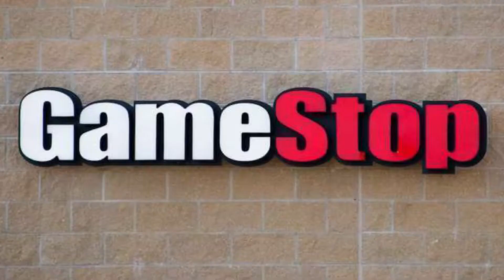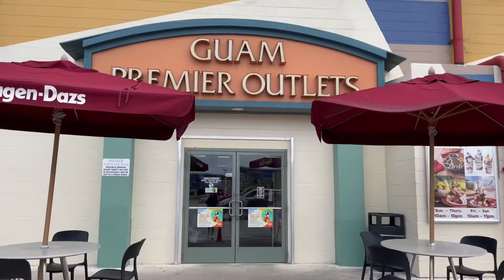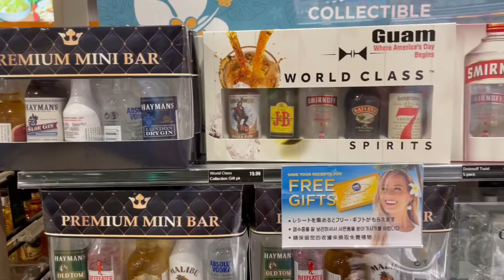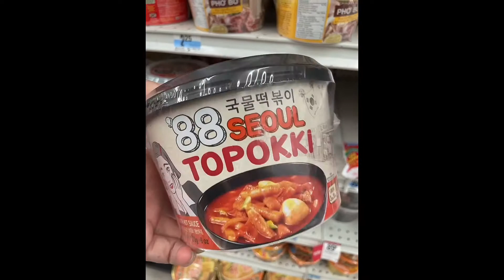關島旅遊不藏私推薦(2021) | 購物指南 | 與美食推薦 | 必去景點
記得開字幕唷！！！

疫情之下的旅遊
關島吃什麼玩什麼？不藏私大推薦

因為疫情的關係，大部分時間都待在飯店
也盡量不在餐廳內用，所以餐點大部分都是外帶回家吃！
交通的部分有自行租車，當地也有提供給遊客免費搭乘的鐺鐺車～